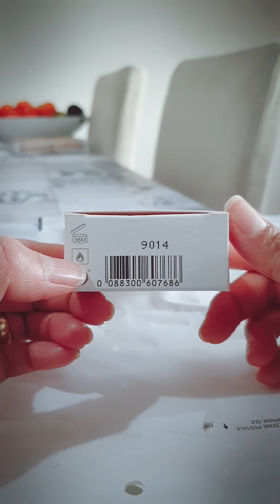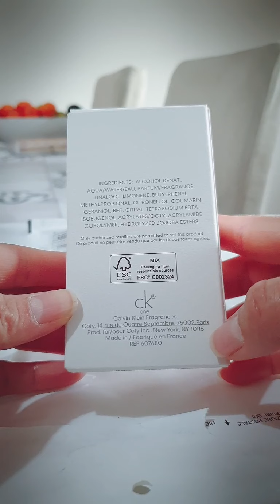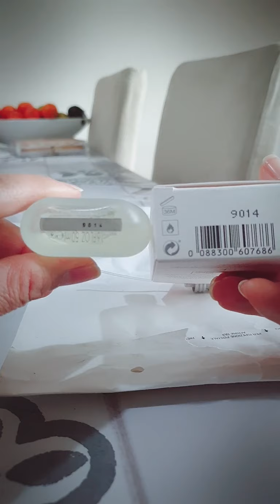ตรวจดูว่าน้ำหอม CK one แท้ดูอย่างไรบ้าง